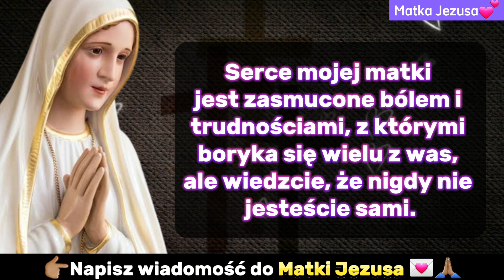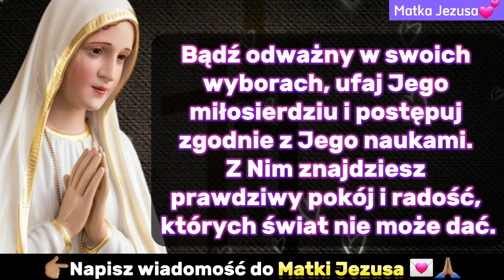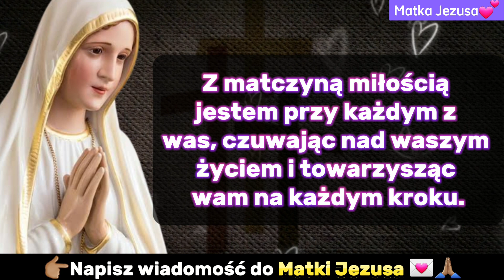JESTEŚ BŁOGOSŁAWIONY, JEŚLI ZNALAZŁEŚ DZIASIAK TEN FILM - MATKA JEZUSA MA DLA CIEBIE WIADOMOŚĆ💌❤️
💌| Przyjmij teraz to boskie przesłanie. Słowo od Boga dla twojego życia. Z pewnością napotkamy na swojej drodze trudne momenty, dlatego przesłanie od Boga pełne wiary i nadziei przypomina nam, że nawet pośród udręk nigdy nie wolno nam zapominać o naszym Stwórcy. Przesłanie wiary i nadziei wzmacnia nas, by iść naprzód, wiedząc, że Bóg jest z nami. Aby jeszcze bardziej wzbogacić Twoje życie duchowe, mamy dla Ciebie dostępne inspirujące filmy oparte na Piśmie Świętym. Nie przegap tej okazji! 🙏🏽💫